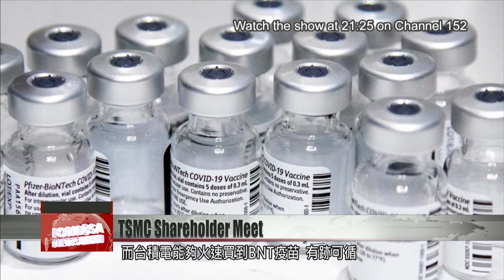TSMC talks vaccines in shareholder meet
TSMC elected a new board of directors on Monday at its annual shareholder meeting. Acer founder Stan Shih left the board after two decades. The new board includes Rafael Reif, the president of the Massachusetts Institute of Technology in the U.S. During Monday''s meeting, TSMC shareholders also put questions to executives about an incoming shipment of COVID vaccines.

TSMC convened its shareholder meeting on Monday, with safeguards up against the epidemic. It rented three whole floors of a hotel for the event, and set up plastic partitions between its panel of executives. TSMC Chairman Mark Liu called for unity against the pandemic.

Mark Liu
TSMC chairman
At this particularly tense time during Taiwan’s epidemic, let us unite and fight the epidemic as one, to get through this difficult time together.

During the Q&A session, shareholders focused on TSMC’S donation of 5 million Pfizer vaccines, asking about the progress of the procurement.

Mark Liu
TSMC chairman
This was possible only because the entire company mobilized behind it. This isn’t a case of donating if you want to make a donation. The most important question was whether we could even buy it. And now the dust has settled on a done deal. Everyone is doing their best to bring vaccines to Taiwan as soon as possible.

TSMC said it had been tough going securing the deal, which it began looking into in mid-May. Some say TSMC was able to cut a deal, because foreign countries were clamoring for its corporate investment.

Mark Liu
TSMC chairman
Regarding Japan, we’re currently in the inspection stage. Regarding the costs of setting up plants in Japan and Taiwan, it is more expensive to build in Japan, but we are doing so in response to client demands. We have discussed the cost with our clients. As for Germany, we’re still evaluating it seriously.

The final highlight of the shareholder meet was the board of directors election. Acer founder Stan Shih stepped down from the board. Rafael Reif, president of the U.S.’ Massachusetts Institute of Technology, was approved as an independent director to the world-leading foundry.